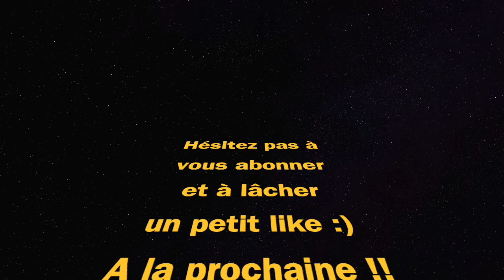FUSIL EX CALIBRE - 18 kills DUO (Fortnite Chapitre 4 Saison 1)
Fortnite chapitre 4 saison 1 chapter 4 season 1 victoire royale victory royale gameplay ps4 mode battle royale zero construction fusil ex calibre ex caliber rifle